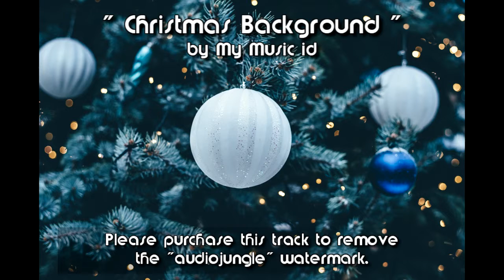Christmas Background - Holiday & Seasonal Background - Royalty Free Stock Music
Download & License song

About this Free Background Music

Christmas Background is a Magic and Happy orchestral track. This cinematic christmas fairytale music background features orchestral instruments, bells, choirs. Suitable for motivational video, apps, commercials, corporate media, websites, presentations, podcasts, timelapse, movie, TV-shows, games, Youtube videos, films.

3 versions included – please listen to the preview :

Christmas Background Full – 2:32

Christmas Background Short – 1:16

Christmas Background Teaser – 0:34

WAV 16-Bit Stereo 44,1 kHz and MP3 320 kbps

Genre : Holiday & Seasonal Background Music